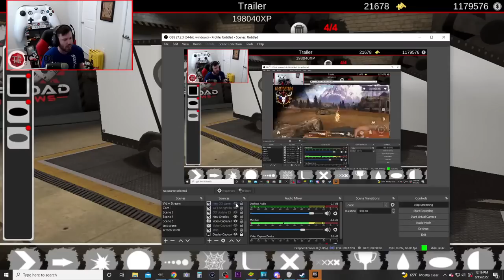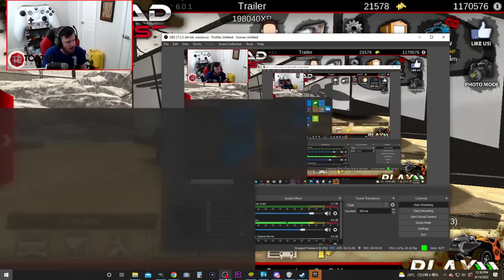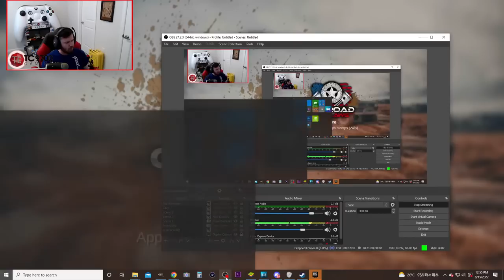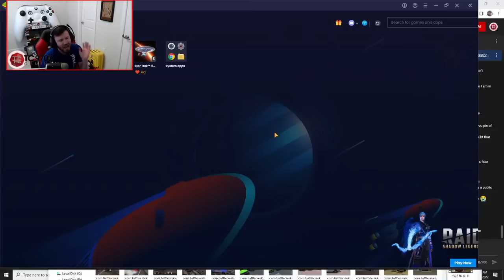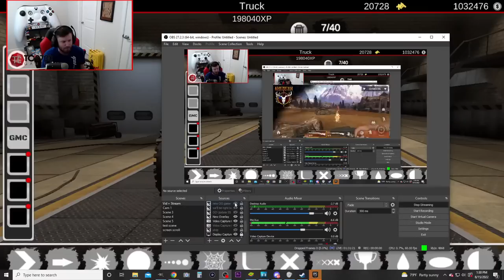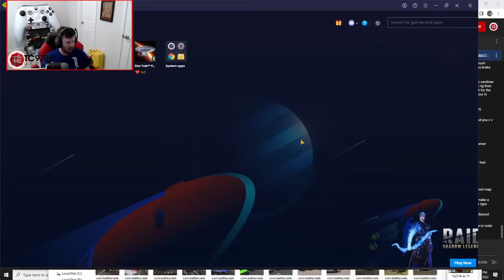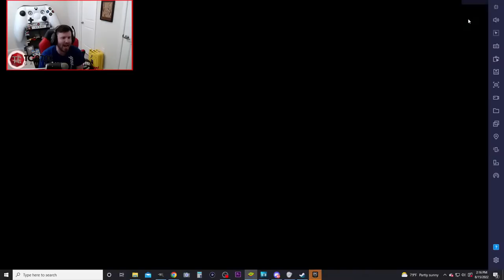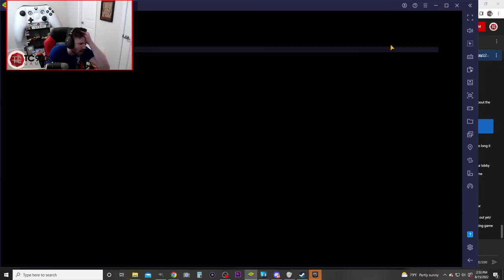Offroad Outlaws LIVE: NEW GAME/UPDATE!? CAMPING, CUSTOM TRUCK MEET, YOU Build My TRUCKS & MORE!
Offroad Outlaws LIVE: NEW GAME/UPDATE!? CAMPING, CUSTOM TRUCK MEET, YOU Build My TRUCKS & MORE! | TC9700Gaming